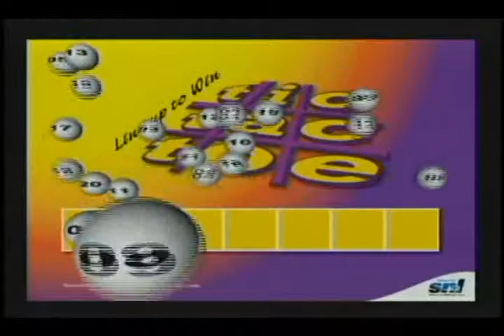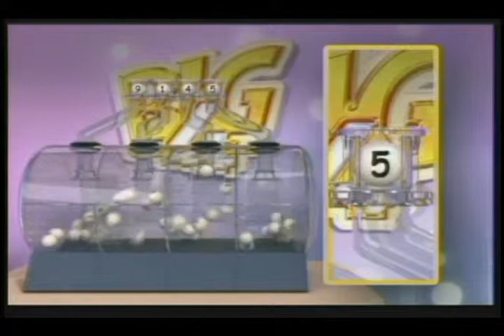Lucky 3 TTT Big 4 Nov 30th 2015